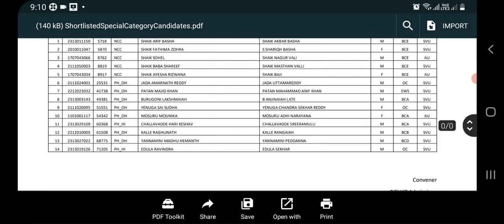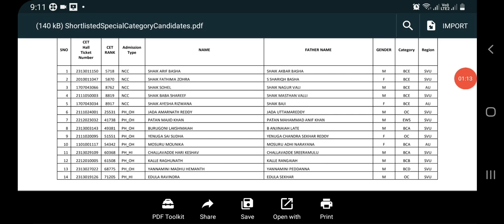IIIT RGUKT COUCILING LATEST LIST# మిగిలిన సీట్లకు ఫిబ్రవరి 6 కౌన్సిలింగ్